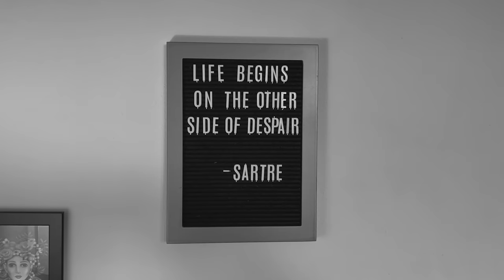LAST SUMMER OF NATHAN LEE Official Trailer (2023) Teen Comedy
A teenager finds out he has brain cancer, asks his best friend to document his remaining life and refuses to die a virgin.

Starring Harrison Xu, Natasha Tina Liu, Matthew Mitchell Espinosa, Dru Perez and Aaron Guest
Written by Dennis Escobedo
Produced by Quentin Lee (p.g.a), Kit DeZolt, Kevin Huie, Dennis Escobedo and Harrison Xu
Directed by Quentin Lee

Last Summer of Nathan Lee streams 11/22/23 on AAM.tv and Amazon Prime Video!

LAST SUMMER OF NATHAN LEE Official Trailer (2023)